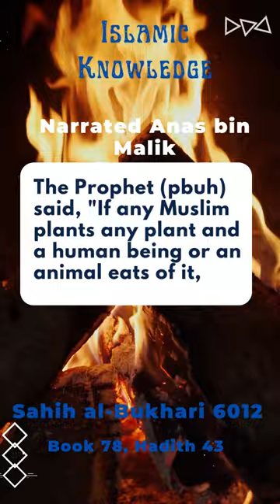Do we (Muslims) need to plant more plants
Narrated Anas bin Malik:

The Prophet (pbuh) said, "If any Muslim plants any plant and a human being or an animal eats of it, he will be rewarded as if he had given that much in charity."